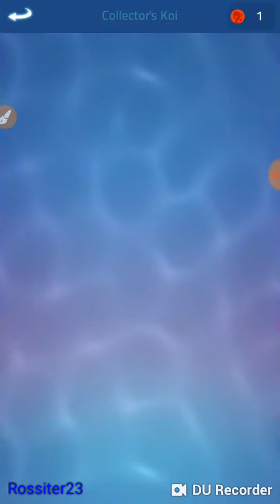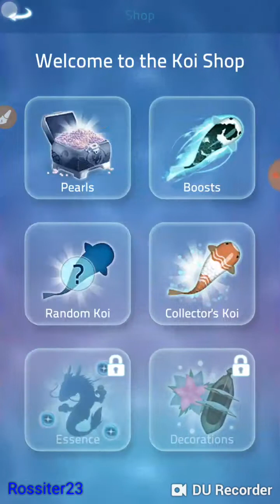SHIKURO IS OP - Zen Koi 2 #1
LandShark, please nerf Shikuro.

This is a video recorded with DU Recorder. It's easy to record your screen and livestream.